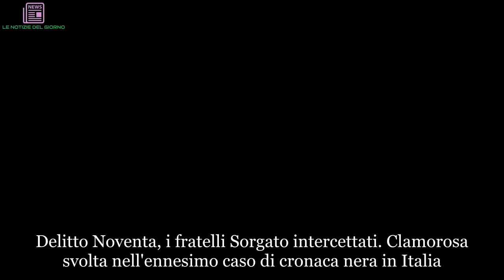Omicidio Noventa, intercettazione choc di Freddy Sorgato sul corpo di Isabella | ULTIMI ARTICOLI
Delitto Noventa, i fratelli Sorgato intercettati. Clamorosa svolta nell'ennesimo caso di cronaca nera in Italia. Solo una settimana fa era arrivata la sentenza: nessuno sconto di pena per Freddy e Debora Sorgato, responsabili dell'omicidio di Isabella Noventa nella notte fra il 15 e il 16 gennaio 2016. La Corte d'Assise d'Appello di Venezia ha confermato la pena di 30 anni per omicidio premeditato, così come i 16 anni a Manuela Cacco per favoreggiamento. La sentenza è stata letta martedì scorso in aula bunker a Mestre, dove si è tenuto il processo di secondo grado ai tre imputati, in carcere dal febbraio del 2016. La sentenza di primo grado, con rito abbreviato, risaliva al giugno 2017. Secondo la ricostruzione fatta dalla squadra Mobile (coordinata dal Pm di Padova Giorgio Falcone), che si è avvalsa della collaborazione di Manuela Cacco, i due avrebbero assassinato la donna la notte tra il 15 e il 16 gennaio 2016 a casa di Freddy. Dopo averle messo un sacco in testa, le avrebbero colpito violentemente il capo con una mazza, poi avrebbero fatto sparire il corpo nel Brenta.
Successivamente avrebbero messo in atto un depistaggio per sviare le indagini, ovvero avrebbero detto alla Cacco di indossare il giubbetto di Isabella e di camminare in centro a Padova, di notte, per farsi riprendere dalle telecamere, simulando così un allontanamento volontario della vittima. Movente dell'omicidio sarebbe la gelosia di Debora nei confronti di Isabella, di cui il fratello Freddy era succube.
E adesso, in carcere, i due fratelli si lasciano andare a confessioni inaspettate.  Il delitto di Isabella Noventa, infatti, presenta ancora molti punti oscuri: fra tutti la mancanza del corpo della segretaria di Albignasego. Il ballerino e la sorella, con la complicità della tabaccaia veneziana Manuela Cacco (condannata a 16 anni e 10 mesi di reclusione), hanno fatto sparire il cadavere. E dai colloqui intercettati e filmati in carcere tra i detenuti e chi in questi anni ha fatto loro visita, emerge come i fratelli Sorgato non abbiano alcuna intenzione di svelare il mistero. Appaiono lucidi e calcolatori: spietati come solo dei criminali di spessore possono esserlo.
"Non la troveranno mai" spiega Freddy Sorgato nell'aula bunker convinto di non essere intercettato da nessuno. Si lascia andare a una confessione senza troppi giri di parole. E i due sono sicuri e ammettono: "Pagherà anche per questo!".